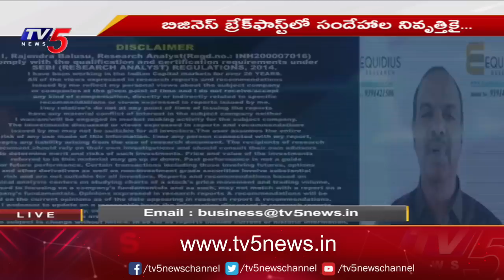Business News Analysis | Share Market Latest Updates | 11-09-2023 | TV5 Money Live